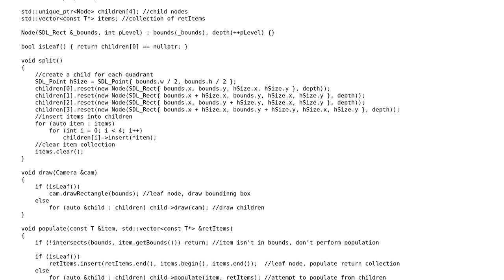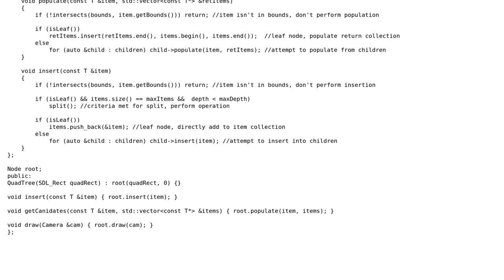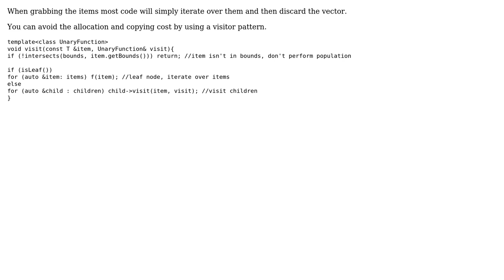Code Review: C++ Quadtree SDL2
With thanks & praise to God, and with thanks to the many people who have made this project possible! | Content (except music & images) licensed under CC BY-SA | Music | Images & others | With thanks to user Xoanon user ratchet freak and the Stack Exchange Network Trademarks are property of their respective owners. You are responsible for your own actions.